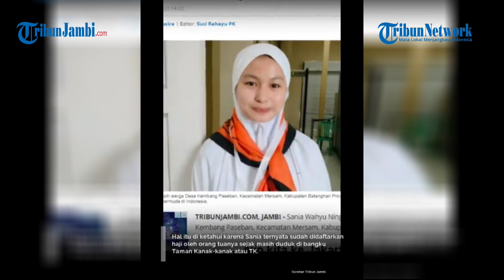Daftar Haji Sejak TK, Sania Akhirnya Berangkat di Usia 18 Tahun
Sania Wahyu Ningsih, warga Desa Kembang Paseban, Kecamatan Mersam, Kabupaten Batanghari Provinsi Jambi menjadi jemaah calon haji  termuda di Indonesia.